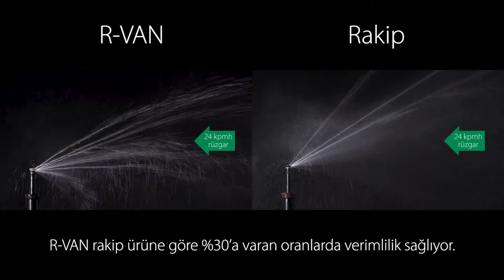Rain Bird R-VAN: More Wind Resistant (Turkish)